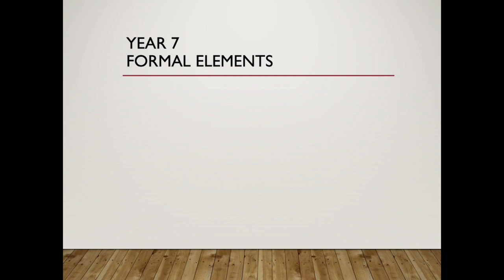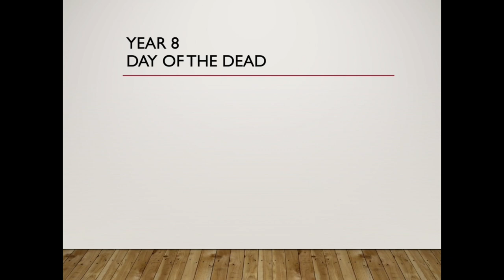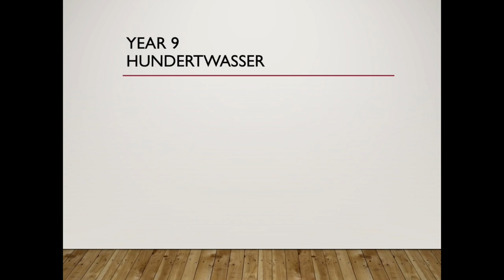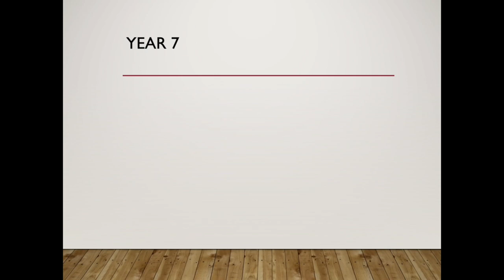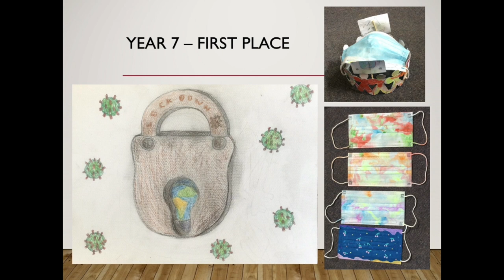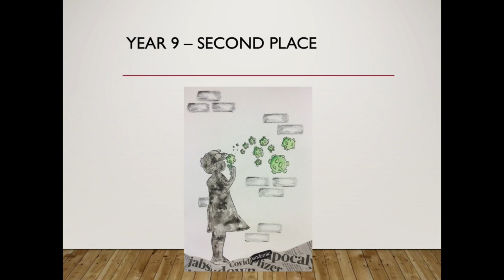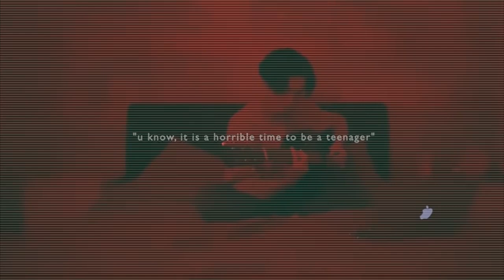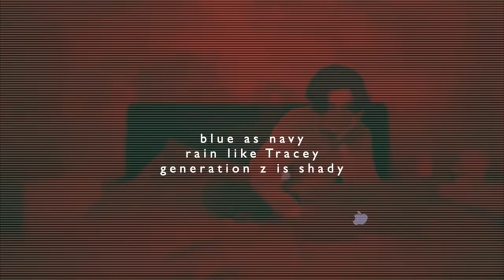Virtual HowardFest 2021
The fifth annual HowardFest and second virtual event, premiering Saturday 19th June at 2pm.

0:46 The Howard Jazz Band – It Don’t Mean A Thing
5:11 Emma Yates & Sophia Gandhi – Sister
8:09 Alex Smith – Blues For Beth
9:01 Art Exhibition – Year 7
11:53 The Howard Jazz Band – Beyond The Sea
14:44 Ben Grant – Overwhelm
19:20 Robert James – Rondo alla Turca
21:23 Bella Grieve – Maybe This Time from Cabaret
24:23 Art Exhibition – Year 8
27:40 Alex Boorman & Jonah Webster – The Suffering
31:57 Emma Yates – Secret Love Song
36:24 Alex Smith – A Walk At Strumble Head
38:22 The Howard Orchestra – Jupiter from The Planets
41:29 Year 10 Drama Performance
45:59 Art Exhibition – Year 9
50:05 Solstice – A New Day (Miss Holland)
56:57 Da Forfeit O’Da Ship – Mr Lockyer
59:11 Don’t It Show – Nipah Nights (Mr Lockyer)
1:04:28 The Howard Jazz Band – Gimme Some Lovin’
1:09:28 Luke Major & Sophia Gandhi – Don’t Stop Me Now
1:12:45 Oliver Gibson, Tom Walker, Isaac Major, Sam Major & Sophie Storey – Jump Up, Superstar!
1:17:26 Marshmallow Tree (George Marsh) – Post Modern Romance
1:20:39 Art Exhibition – COVID Art Competition
1:27:09 The Howard Jazz Band – Feeling Good
1:32:13 The 202 – Love Story
1:41:09 Henry Moodie – Dear Teenagers
1:43:25 Henry Moodie – Generation Z
1:49:06 The 202 – Blinding Lights
1:53:30 Metanoia – Toxic
1:56:54 Metanoia – Break Me
2:00:25 Metanoia – Mad Hatter
2:04:28 The Howard Staff Band – Get Back
2:07:17 The Howard Staff Band – Dancing In The Dark
2:10:50 The Howard Staff Band – I Wanna Be Like You
2:13:22 The Howard Staff Band – Electric Dreams

See below for links to further music by some of today’s featured artists: